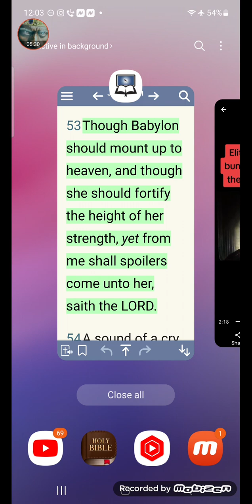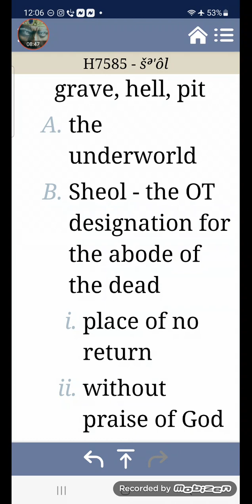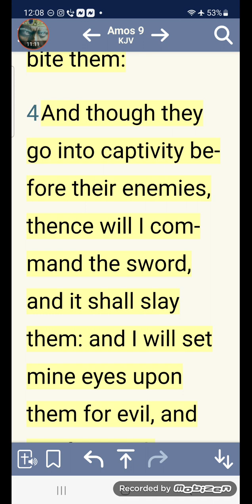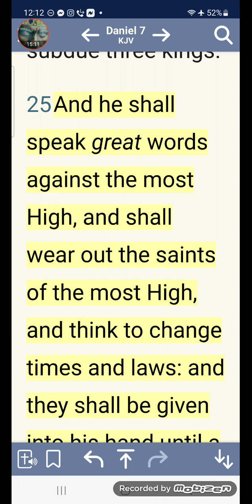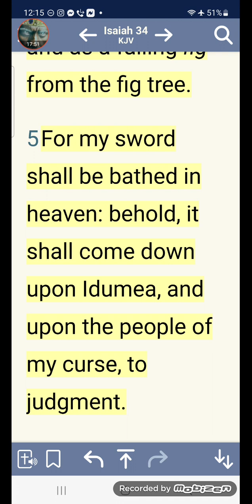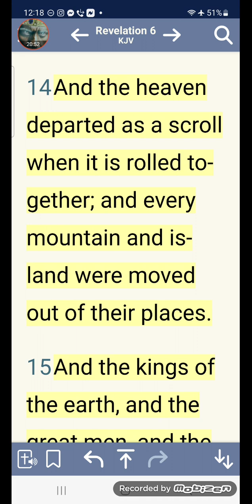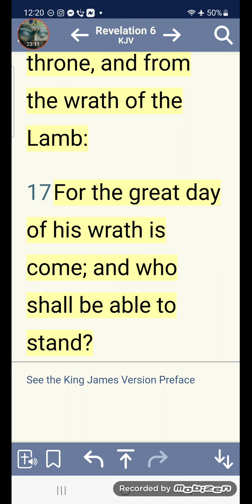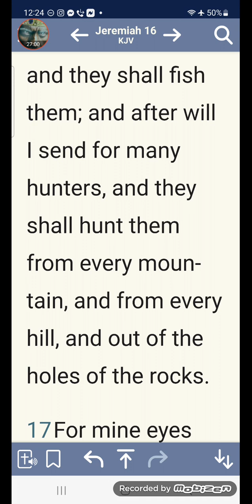THOUGH THEY DIG INTO HELL